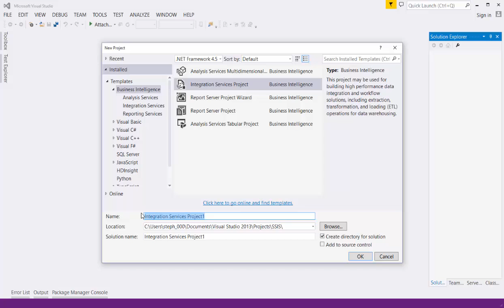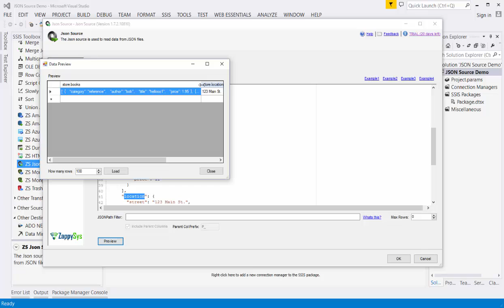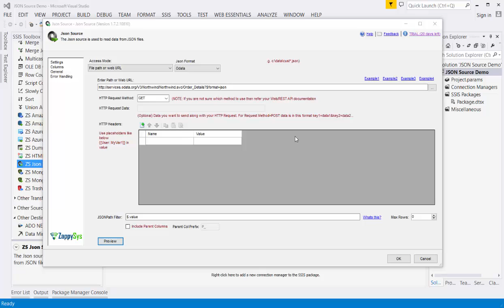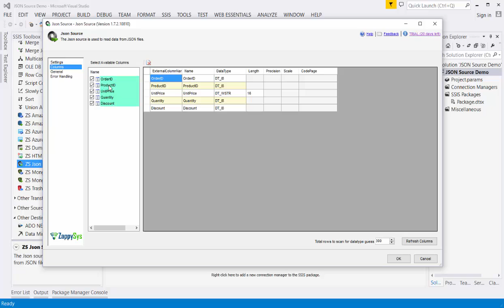SSIS JSON Source - Read API / JSON file or Web Service URL (REST, ODATA)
This video is made for old version. Click above link to watch for NEW JSON Source.

Learn how to Read JSON Data in SSIS from API / RESTful Web Service or JSON Files.

Introduction
JSON Source Connector can be used to extract and output JSON data stored in local JSON files, JSON data coming from REST API web service calls (Web URL) or direct JSON String (variables or DB columns). JSON component also supports JSONPath to filter data from nested array/sub-documents. This component is optimized to work with very large files.

Features
* Read data from JSON files or RESTful API services (such as Twitter, Zendesk)
* De-normalize nested JSON into a flat document just like a regular database table
* The unparalleled performance with large file support (See how we processed 3 million rows in 3 mins)
* Extract nested hierarchy/array using JSONPath expression (see also: Extract multiple arrays using JSON Parser Transform)
* Support for OAuth 1.0 and 2.0 security standard which is adopted by major cloud services (e.g. Google API, Facebook, Salesforce, Dynamics CRM, Office 365, MailChimp and many more..)
* Call OData format (Read more)
* Call Amazon AWS API (e.g. EC2, API Gateway, Lambda and more…)
* Call API using Dynamic Token Authenticate or Basic authorization (i.e. UserID / Password)
* Looping through multiple files using wildcard pattern (e.g. *.json).
* Support for Array Flattening (Child Array Items as Columns)
* HTTP Request with Custom Headers.
* Support for HMAC Authentication (SHA256, SHA512, MD5) – Allow APIs like Azure CosmosDB / DocumentDB
* REST API Pagination Support – Loop through multiple requests (explained here and here)
* Support for 2D arrays and Complex Transformation (See this article and this for Google BigQuery)
* Support for Pivoting (Convert Columns to Rows)
* Ability to output and indent raw JSON from inner array
* HTTPS / TLS 1.2 Support for more secure communication
* Support for passing cookies
* Support for Proxy
* Support for SQL Server 2019, 2017, 2016, 2014, 2012 (32/64 bit) and now Azure Data Factory